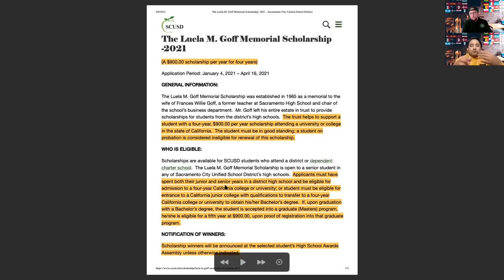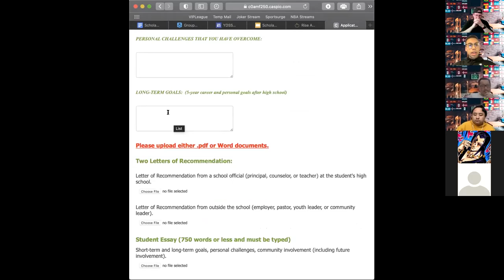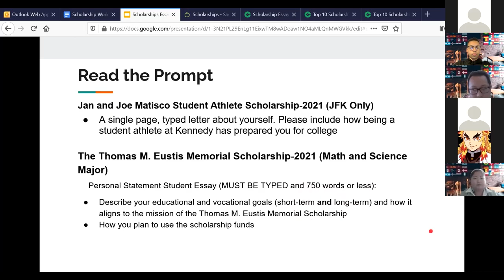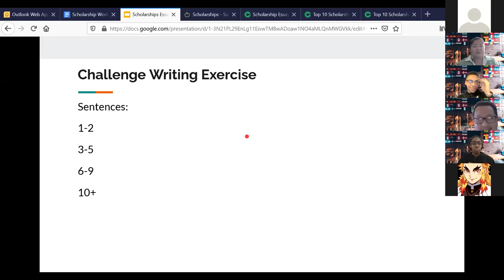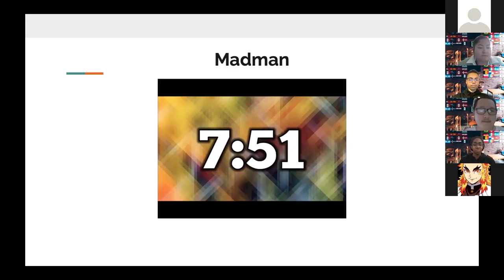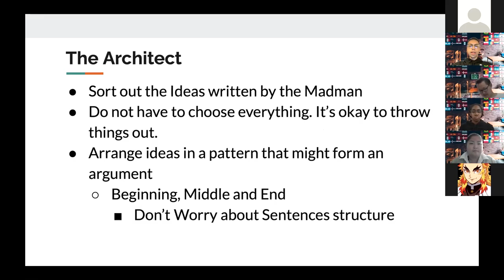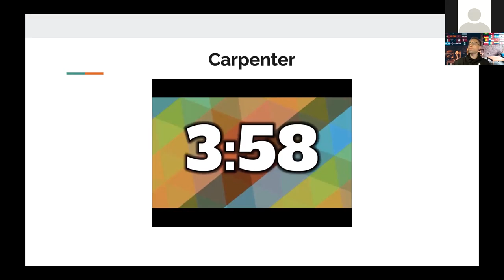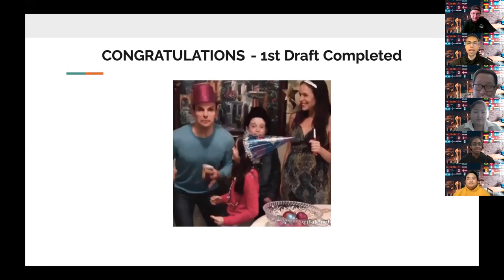SCUSD Scholarships Writing Workshop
The YDSS College Mentor team hosted two workshops to prepare students to apply for scholarships available through SCUSD. This is the second of those workshops where we walked students through how to start your essays.